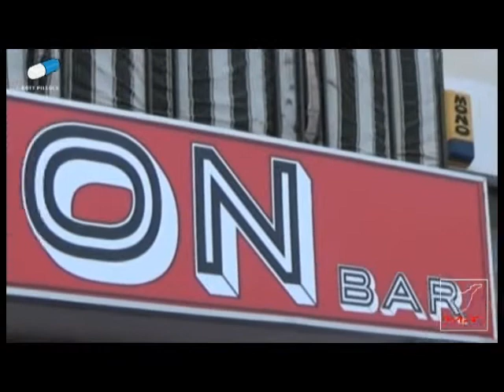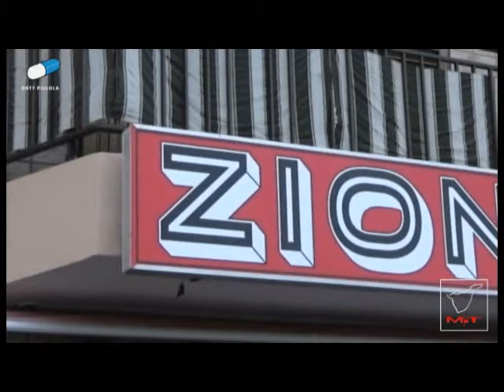Pillola del Dott N.12 sul lavoro a Tenerife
Il Dott. intervista Dario, co gestore dello ZION, da sette anni a Tenerife, ascoltiamo il suo punto di vista sul lavoro e sugli italiani che frequentano l'isola alla ricerca di una nuova occasione